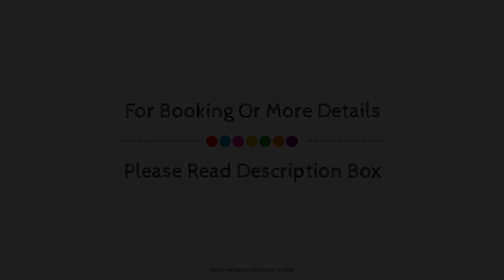Trinco Blu by Cinnamon, Trincomalee, Sri Lanka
About Property:
Stop at Trinco Blu by Cinnamon to discover the wonders of Trincomalee. Featuring a complete list of amenities, guests will find their stay at the property a comfortable one. Facilities like 24-hour room service, free Wi-Fi in all rooms, facilities for disabled guests, Wi-Fi in public areas, car park are readily available for you to enjoy. Each guestroom is elegantly furnished and equipped with handy amenities. Entertain the hotel's recreational facilities, including private beach, outdoor pool, pool (kids), garden, water sports (motorized). No matter what your reasons are for visiting Trincomalee, Trinco Blu by Cinnamon will make you feel instantly at home.
Searching For
1. Trinco Blu by Cinnamon - Trincomalee
2. Trinco Blu by Cinnamon - Trincomalee Virtual Tour
3. Trinco Blu by Cinnamon - Trincomalee Rooms
4. Trinco Blu by Cinnamon - Trincomalee Amenities
5. Trinco Blu by Cinnamon - Trincomalee Videos
6. Trinco Blu by Cinnamon - Trincomalee Offers
7. Trinco Blu by Cinnamon - Trincomalee Deals
Audio Credit:
Track Title: Subway Dreams
Artist: Dan Henig